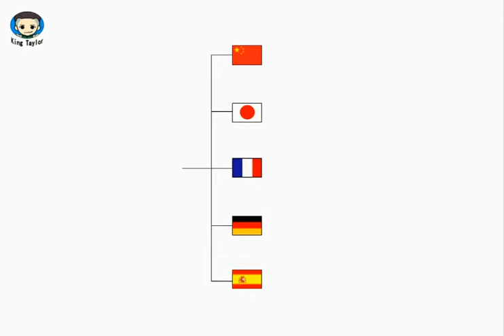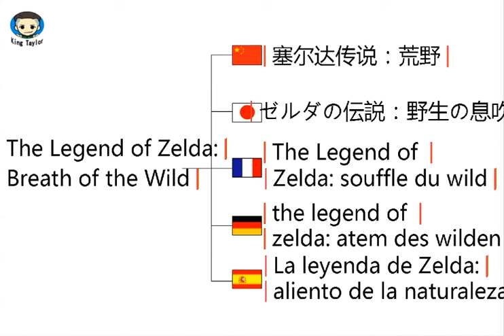How to translate The Legend of Zelda Breath of the Wild in German，French，Chinese and Spanish